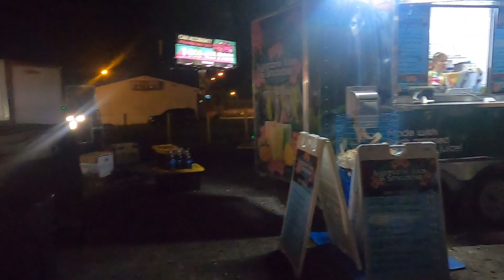Saigon Summer Night Market, Clearwater, FL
We enjoy Vietnamese and Philippine vendors as they gather in Saigon Summer Night Market here in Clearwater, FL @joshshaffer6270